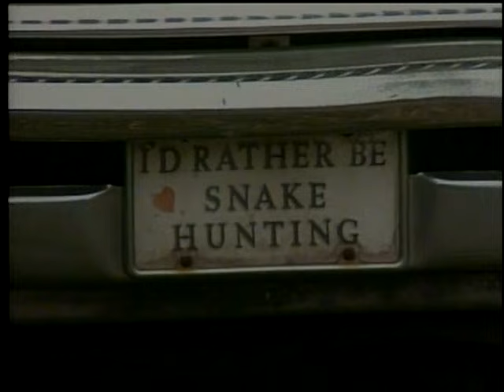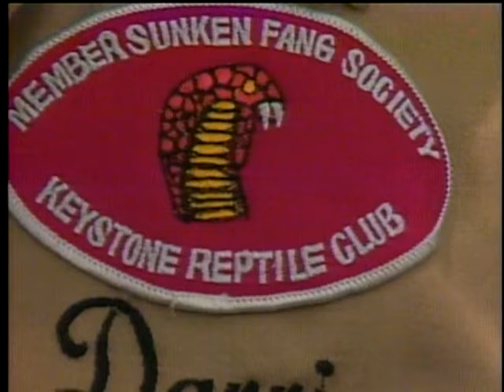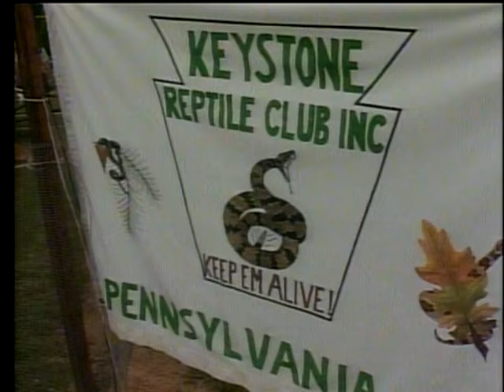Serpents of the Keystone State: The Timber Rattlesnake 🐍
Discover the fierce and fascinating timber rattlesnake, found in the wilds of Pennsylvania. This venomous creature is the ultimate fear-inducing predator, with specialized adaptations that make it a formidable force in the animal kingdom. Learn about its habitat, behaviors, and role in the ecosystem in this video!